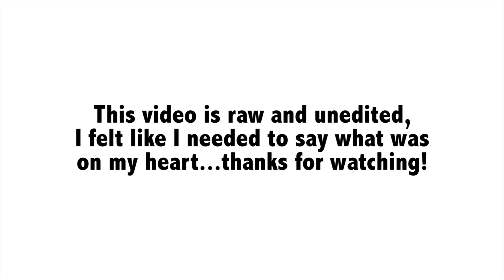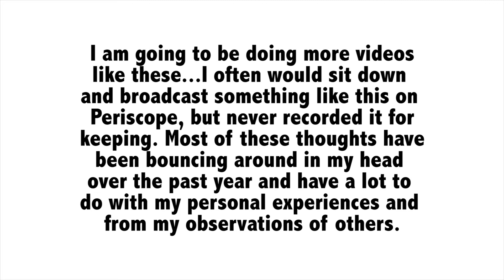ACCEPTANCE | Why weight loss alone won't make you happy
LADIES! Some random ramblings on why losing that extra fat you hate won't actually make you happy and how we need to change our mindset to succeed with fat loss and happiness!